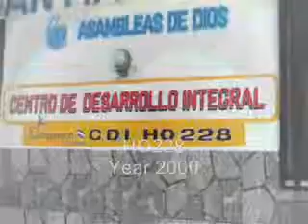Honduras' Future Leaders of the Church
- Children at the Manantial de Vida Student Center in Honduras are taught that they are future leaders of the church. Some of those young leaders are featured in this video created by our staff.